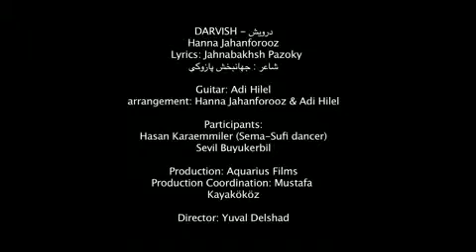Hanna Jahanforooz - Darvish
Hcr Zeynep Dnz